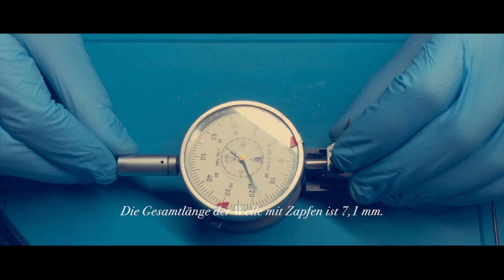Doxa Goliath mit defekter Unruh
German language - dieses Video ist in deutscher Sprache. Ich bin Hobby-Uhrenbastler und Autodidakt. Dies ist kein Lehrvideo. Ich ersetze hier an einer Doxa Goliath einen abgebrochenen Unruhzapfen und reinige das Werk.